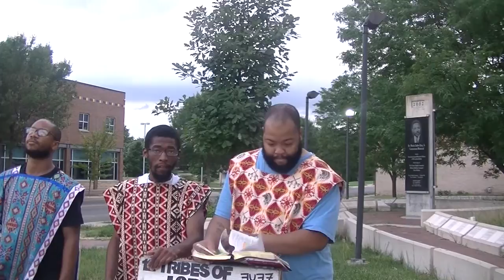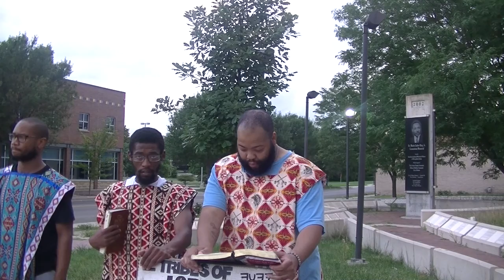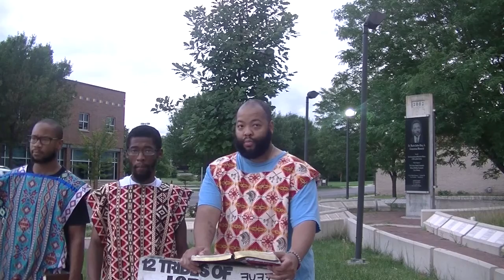Recognize The Balance In This Truth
There's two sides to everything